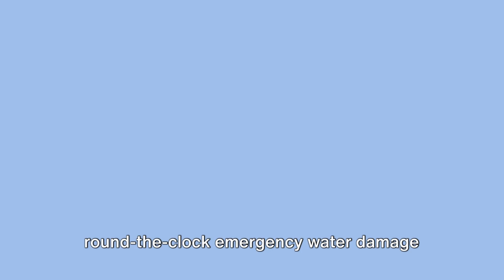Water Damage Restoration Escondido CA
Welcome to Escondido, California, a serene haven boasting breathtaking views and tranquility. But in the face of unexpected water damage emergencies, the peace can quickly turn into chaos, disrupting your home life and causing undue stress.

Enter Drip-Dry Water Damage Restoration, your partner in transforming despair into relief. Our mission is to provide comfort and peace of mind when you need it the most.

Water damage can be an overwhelming experience, whether it's from floods, broken pipes, or malfunctioning appliances. That's where our dedicated team of experts steps in. We offer prompt evaluations and effective solutions for cleanup and restoration.

Our 24/7 Water Damage Emergency Services in Escondido ensure a quick and efficient response. When disaster strikes, our skilled technicians use advanced technology to provide fast resolutions for your water damage concerns.

Mold removal and water extraction are our specialties. Our team employs cutting-edge methods to assess damage, eliminate mold, and restore your home to its former glory.

We understand the financial strain of unforeseen events. That's why we gladly accept most homeowner insurance policies, offering round-the-clock emergency water damage restoration services. We even handle seamless billing processing with your insurer.

Water-related emergencies come with emotional impact. Our compassionate team guides you through the entire process, ensuring your home's restoration is completed promptly and correctly.
Equipped with the latest technology, our team guarantees a safe and healthy restoration process, especially when mold is present. We restore your Escondido home to its original condition without compromising on safety standards.

Drip-Dry Water Damage Restoration specializes in flood and water damage mitigation, utilizing cutting-edge equipment to rapidly dry structures and reduce loss.

Trust Escondido's Drip-Dry Water Damage Restoration for exceptional services that leave your property looking as good as new. Water removal, mold elimination, and emergency damage repair – we're here 24/7.